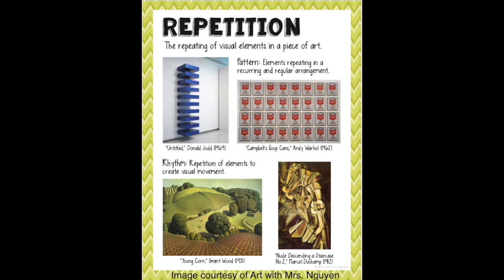Principles of Art: Repetition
How have some artists used the principle of art called Repetition?